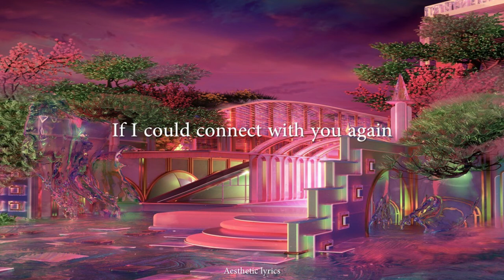Black Mamba // aespa English Lyrics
• Artist: aespa
• Song: Black Mamba
• Album:Black Mamba